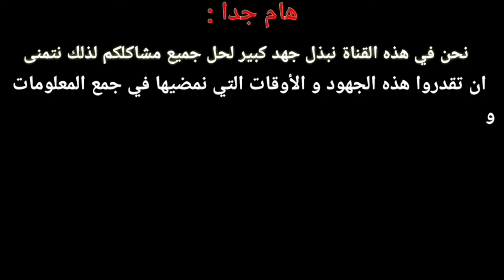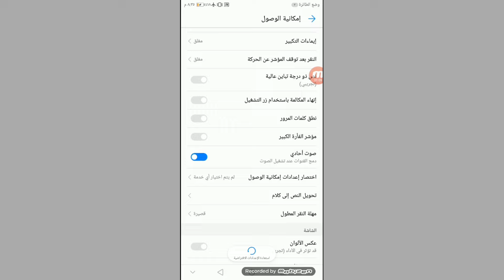طريقة مضاعفة و زيادة صوت اجهزة هواوي